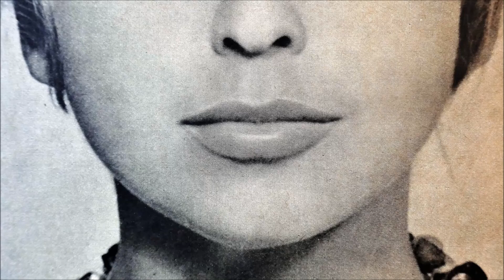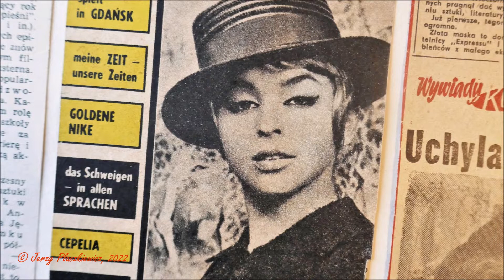Kalinowe noce … 3/4.: „Zatoki nocy” – Kalina Jędrusik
W video jest pokazana część zbiorów autora składająca się ze zdjęć i wycinków prasowych z lat 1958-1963, dotyczących polskiej aktorki i piosenkarki, Kaliny Jędrusk, gromadzonych w pierwszej połowie lat 1960.
Seria zakończona jest fotografią części korespondencji z lat 1960., kierowanej przez autora video do Kaliny Jędrusik, którą aktorka zachowała u siebie i która została przekazana nadawcy nie długo po jej śmierci (podziękowania dla R.W.).
Wizualnej prezentacji towarzyszy nagranie piosenki z lat 1960 – „Zatoki nocy”

UWAGA:  dźwięk w video NIE odpowiada oryginalnemu nagraniu piosenki.  Nagranie to zostało w dużej mierze przekonstruowane na potrzeby niniejszej prezentacji.   Uwaga dla/do tych, którzy chcieliby z tego dźwięku korzystać poza przedstawioną w tym miejscu, całością !

The video shows a part of the author's collection consisting of photos and press clippings from 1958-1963 about the Polish actress and singer Kalina Jędrusk, collected in the first half of the 1960s.
The series ends with a photograph of a part of the correspondence from the 1960s, directed to Kalina Jędrusik by the author of the video.  Correspondence which the actress kept with her and which was passed on to the sender not long after her death (thanks to R.W.).
The visual presentation is accompanied by a recording of a song from the 1960s - Zatoki Nocy (Bays of the Night).